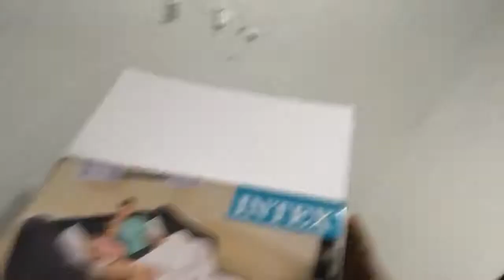Sofá Cama Doble Intex by Mundo Camping Perú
By Mundo Camping Perú
Despacho Inmediato a Todo Lima
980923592